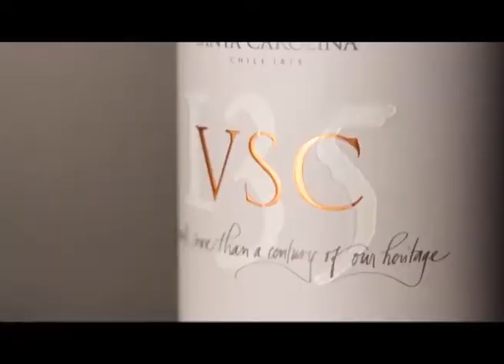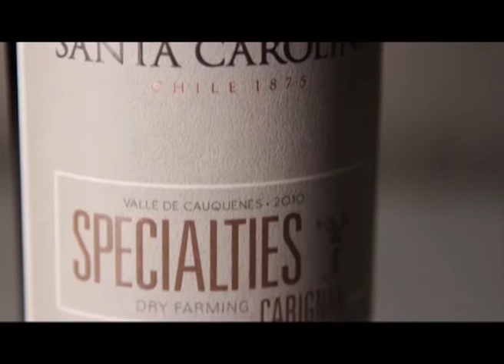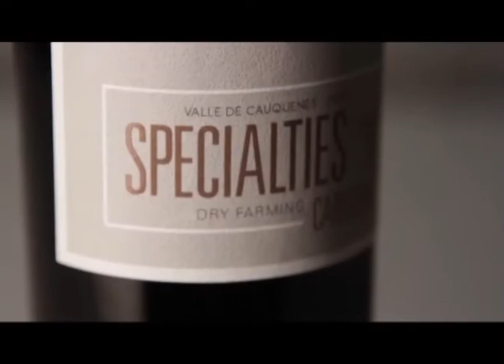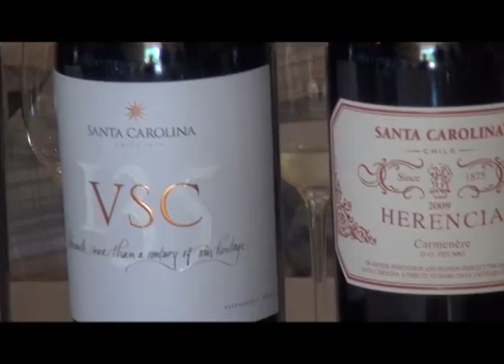A Mil Km del Mar - Programa 13 (Temp. 5) = Valle Cachapoal - Shaolin Jorge Buzzi - Villagrán Bolaños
¡Bienvenida Andrea! Volvió nuestra co-conductora y mientras Raúl está por San Pablo - Brasil, nos presenta a los protagonistas de este programa desde la nueva tienda Instore en el Shopping del Sol. Raúl, en la última parte del recorrido por Chile, en el Valle Cachapoal en los viñedos de Santa Carolina, en nuestro segmento musical los chicos de Villagrán Bolaños con su nuevo ritmo subtropical, y la visita al Maestro Shaolín Jorge Buzzi, una de las personas más importantes de la cultura Shaolín en Sudamérica.